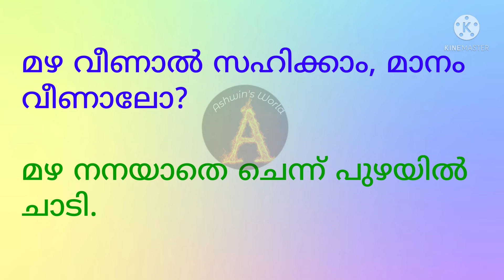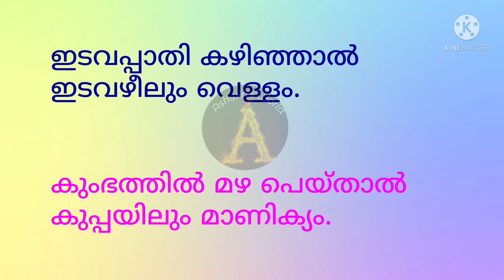മഴയുമായി ബന്ധപ്പെട്ട പഴഞ്ചൊല്ലുകള്‍!! Malayalam Proverbs!! Ashwin's World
മഴയുമായി ബന്ധപ്പെട്ട പഴഞ്ചൊല്ലുകള്‍!! Malayalam Proverbs!! Ashwin's World,മലയാളം ചൊല്ലുകള്‍, പഴഞ്ചൊല്ലുകള്‍
malayalam proverbs,
വെള്ളം പഴഞ്ചൊല്ലുകള്‍
proverbs about rain